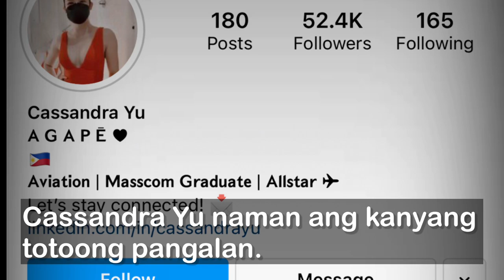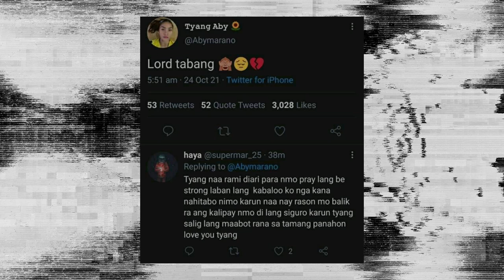ABY MARANO and ROBERT BOLICK BREAK-UP! Pinagpalit ang 8 YEARS sa FLIGHT ATTENDANT.